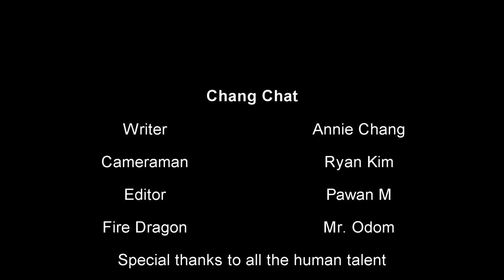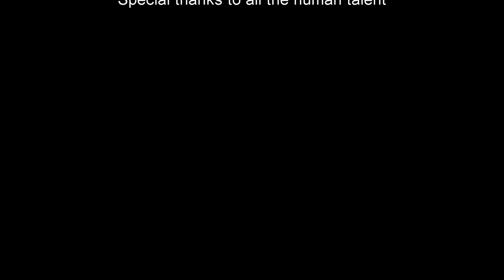Chang Chat Episode 2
What are your hidden talents? Are they physical? Do you know any magic? Annie Chang finds out the hidden talents of DIS in Chang Chat Episode 2.